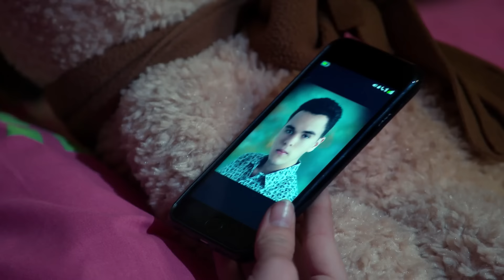Se embaraza del novio de su prima y ella se entera | Parte 2/4 | Mamá no está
Se embaraza del novio de su prima y ella se entera. Mireya da positivo a una prueba de embarazo, el padre es el novio de su prima. Susana, su prima, queda destrozada tras la noticia